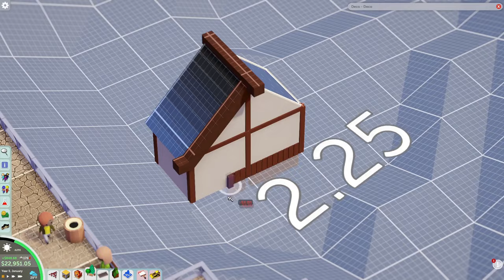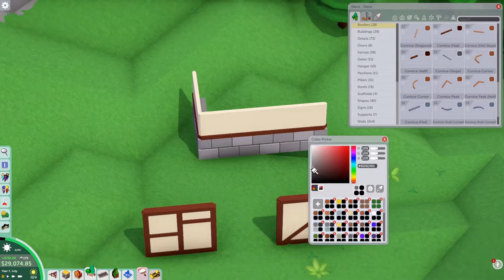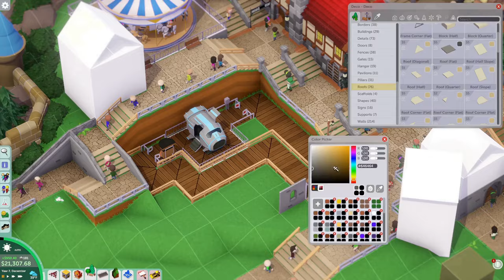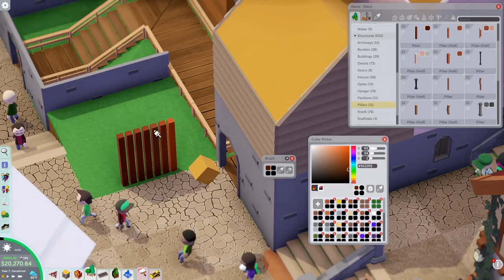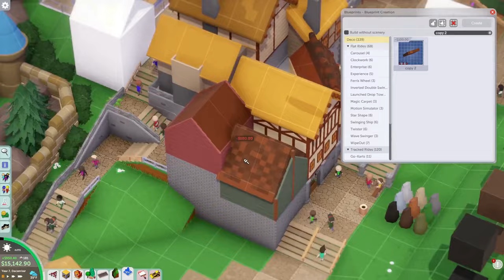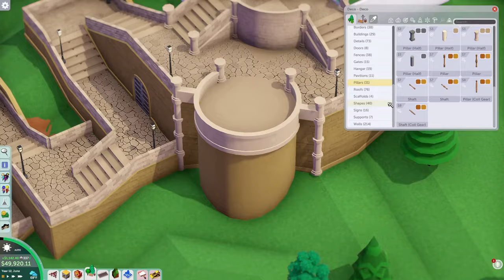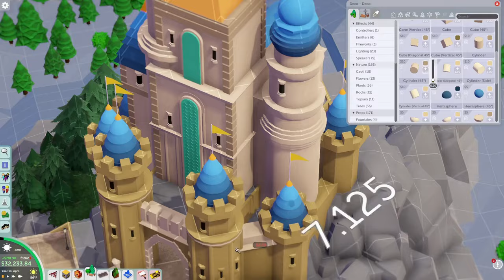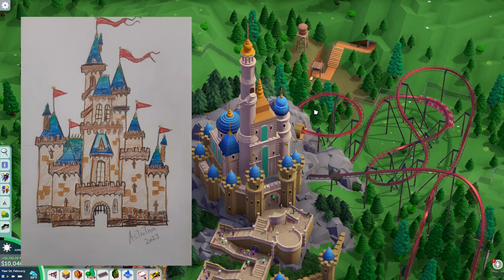Parkitect Campaign - Silica Slopes - Episode 23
Merry Christmas! Come and join me on an adventure to the Kingdom of Imagination. The last video of 2023 is here.